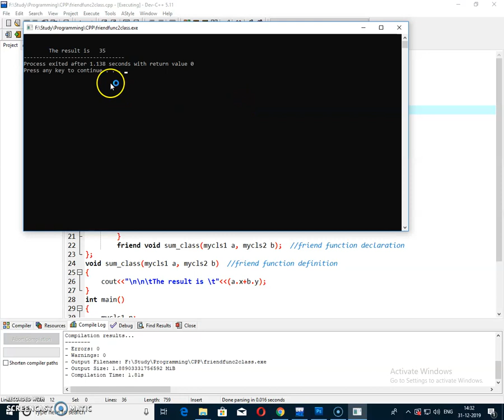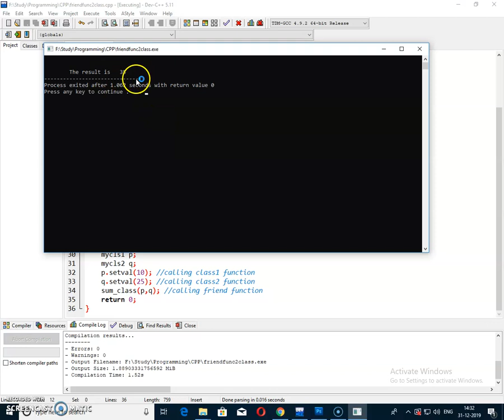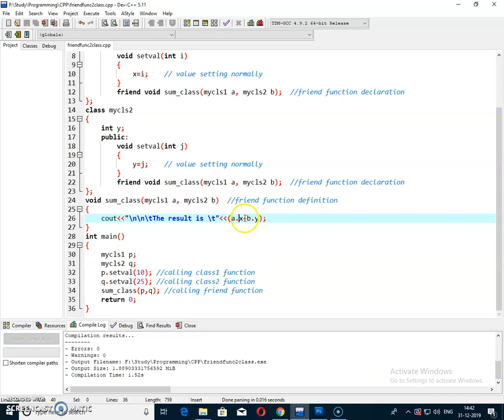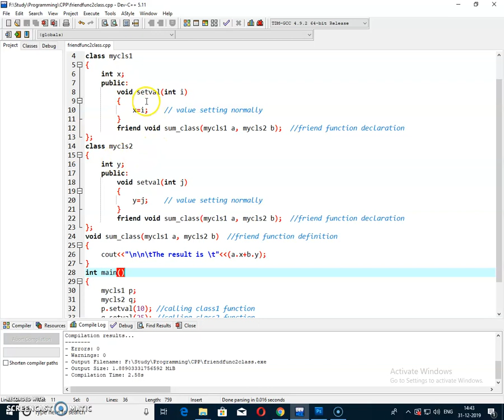Friend Function of C++ in Bengali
This video shows how the friend function works in two or more classes, the code is given in C++ language and the description is in the Bengali language.
Explanation of friend function in a very easy way. You can learn also function calls, accessing class member variables, etc. Go through the whole video and copy the code for your use.